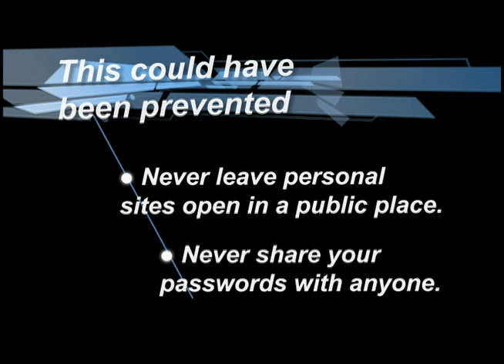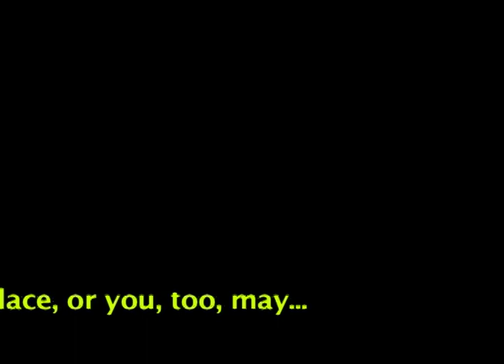Cyber Bullying: It can be prevented.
This video was created for Northfield HCI's cyber bullying PSA contest